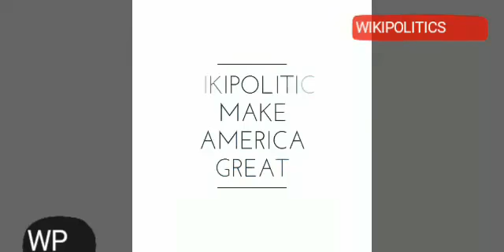Most Europeans Don't Think Travel Ban Goes Far Enough TUCKER CARLSON